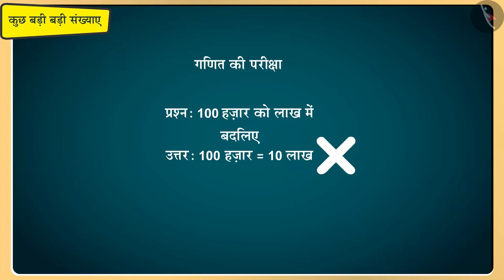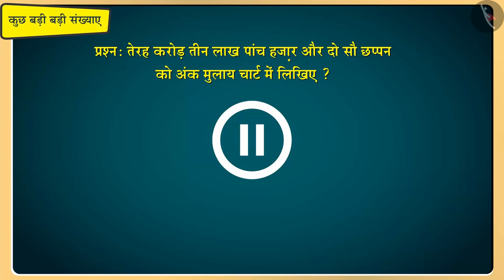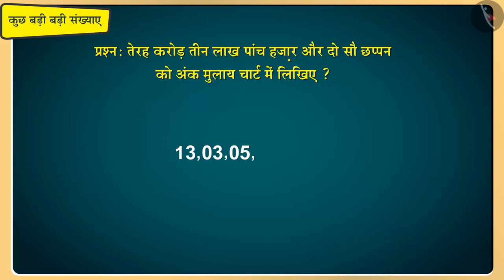बड़ी संख्याओं की समझ | Part 3/3 | Sense of large numbers | Hindi | Class 5